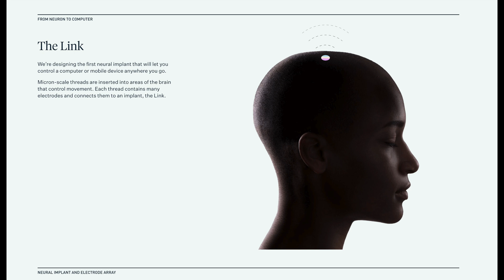Is Technology Changing Too Fast? How Will This End?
Is the pace of technology changing too Fast?  How will it end if technology keeps up at the same pace.  In this video we discuss some of the ways technology might be changing too fast and where we think this is happening.

If you are interested in technology like computers, robots, cars, and more than we all know it has been changing quicker than people can keep up.  For example, computers cpu performance is doubling every few years and cars are able to drive without humans.  In this video we discuss the specific areas of technology that might be changing too fast and unless something is done it get out of control.

If you are interested in cutting technology then this video to see if you agree with some of our observations for both tech and humans living together.